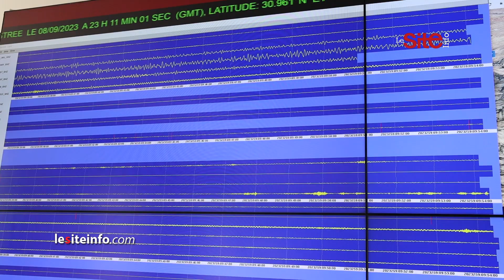حصري وهام للمغاربة.. مدير معهد الجيوفيزياء يفسر أسباب وقوع "زلزال الحوز"